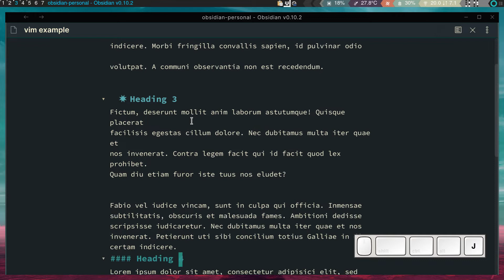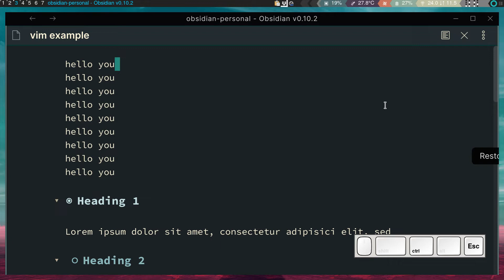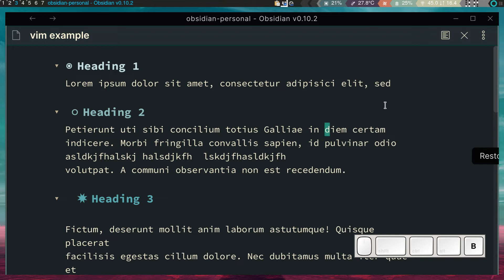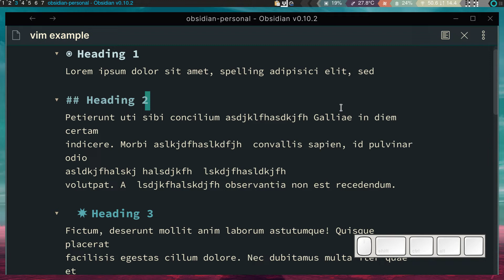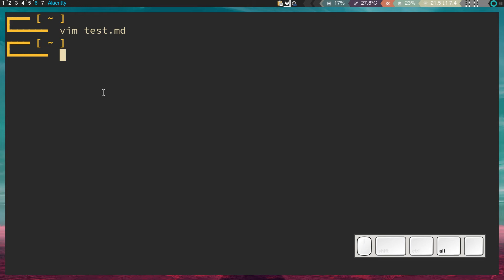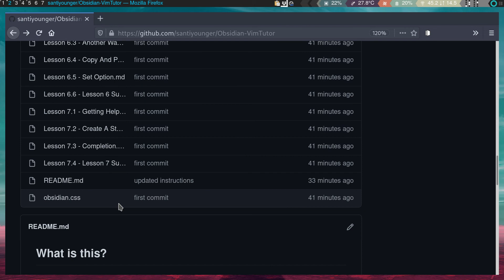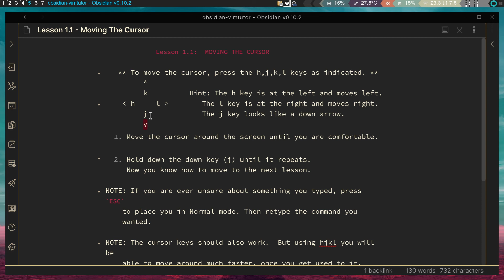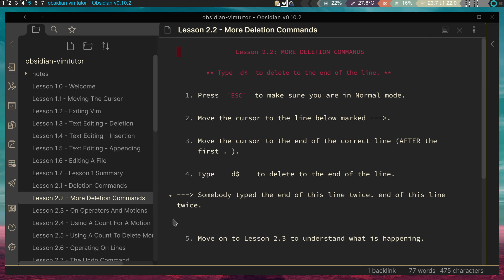Obsidian - Write with powerful shortcuts - What is Vim and how to learn it?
🗓️ I am offering a FREE 30-minute video call 💻
to help you improve your productivity systems.

Update 2022: Currently my course on Vim isn't  public yet. Im working on a dedicated course for it.